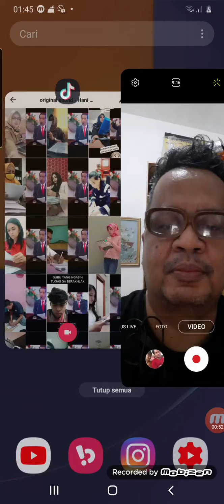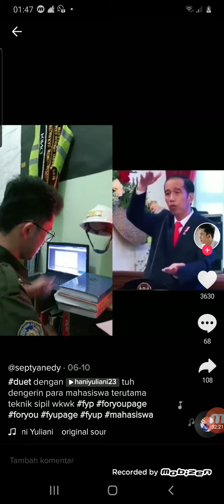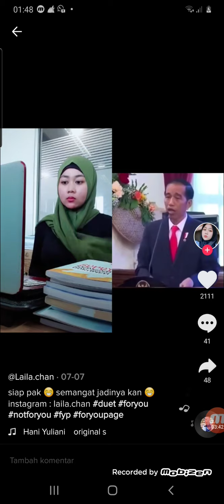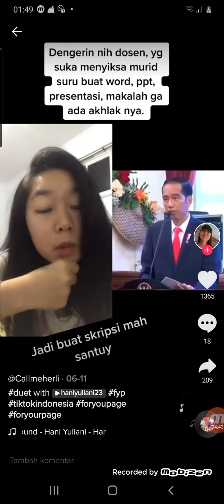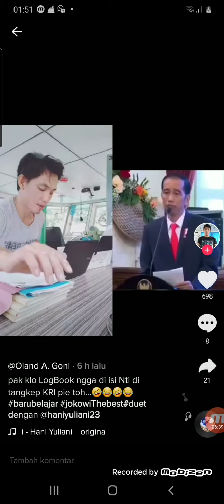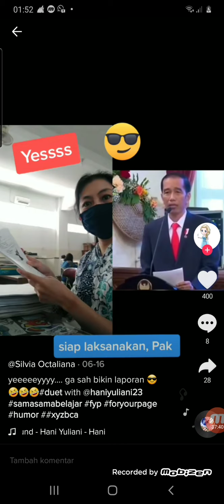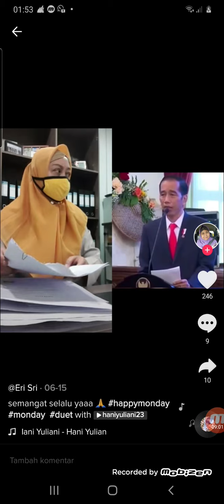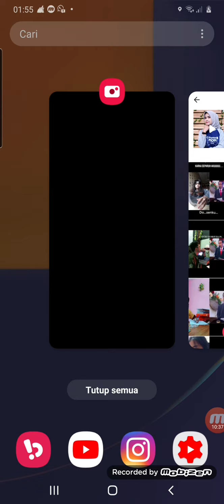VIRAL !! LAPORAN BERLAPIS LAPIS JOKOWI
Untuk video viral kali ini yaitu video bapak Jokowi tentang Laporan yang berlapis lapis.